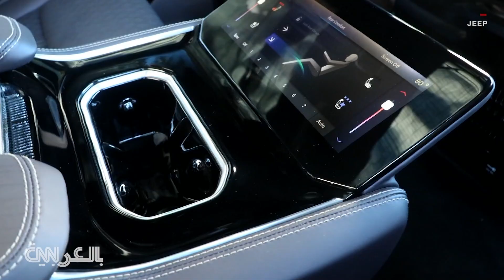كأنها من المستقبل.. جيب تعيد إحياء "واجونير" الكلاسيكية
تحاول شركة جيب إحياء سيارتها الكلاسيكية "غراند واجونير" ذات الدفع الرباعي من جديد، حيث كشف صانع السيارات الأمريكي عن النموذج الأولي لسيارة "غراند واجونير" بثلاثة صفوف مقاعد.